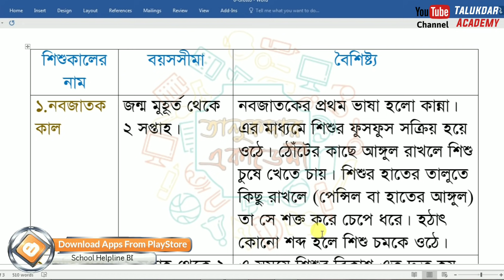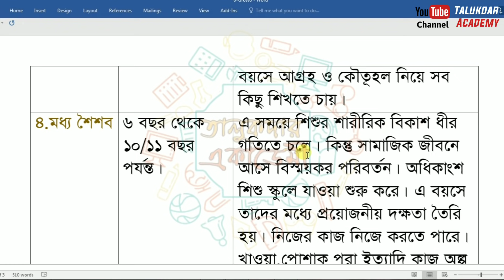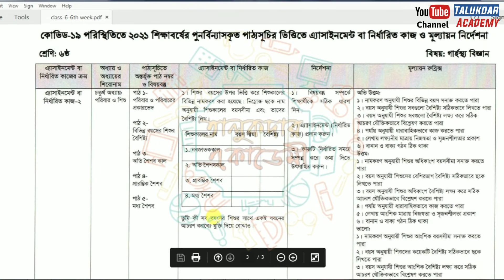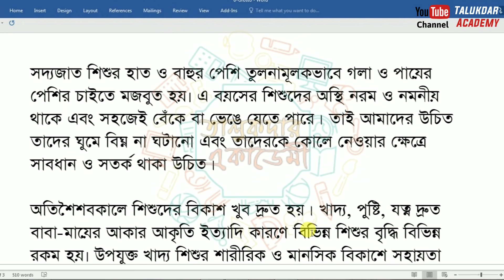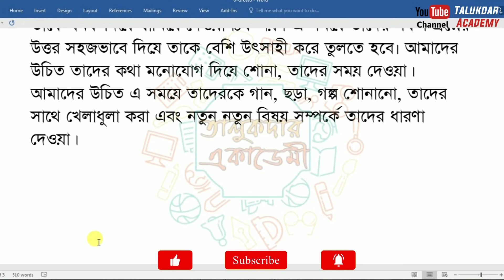Class 6 Home Science Assignment 2021 | ৬ষ্ঠ শ্রেনির গার্হস্থ্য বিজ্ঞান এসাইনমেন্ট | 6th Week grasto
Class 6 Home Science Assignment 2021 || ৬ষ্ঠ শ্রেনির গার্হস্থ্য বিজ্ঞান এসাইনমেন্ট ২০২১ || 6th Week Home Science Assignment Answer

Class 6 Assignment 2021 || Class 6 Assignment 6th week 2021 || ৬ষ্ঠ শ্রেণির এসাইনমেন্ট ৬ষ্ঠ সপ্তাহ ২০২১

২০২১ সালের এসাইনমেন্ট এর সকল ক্লাসের সকল বিষয়ের নমুনা উত্তরঃ

২০২১ সালের ষষ্ঠ শ্রেণির ৬ষ্ঠ সপ্তাহের নির্ধারিত কাজ প্রকাশ করা হয়েছে । এই সপ্তাহে ইংরেজী ও কৃষি শিক্ষা বা গার্হস্থ্য বিজ্ঞান এ দুটি বিষয়ের উপর এসাইনমেন্ট দেওয়া হয়েছে । নিচে প্রশ্ন ও উত্তর দেওয়া হল –

গার্হস্থ্য বিজ্ঞান এসাইনমেন্ট

১। শিশুর বয়সের উপর ভিত্তি করে শিশুকালের বিভিন্ন নামকরণ করা হয়েছে। নিম্নোক্ত ছকে নাম অনুযায়ী শিশুকালের বয়সসীমা এবং তাদের বৈশিষ্ট্য লিখ।

তুমি কী সব বয়সের শিশুর সাথে একই ধরনের আচরণ করবে? যুক্তি দিয়ে বােঝাও।

এসাইনমেন্ট
এসাইনমেন্ট ২০২১
৬ষ্ঠ শ্রেনির এসাইনমেন্ট
৬ষ্ঠ শ্রেনির এসাইনমেন্ট ২০২১
৬ষ্ঠ শ্রেনির এসাইনমেন্ট ৫ম সপ্তাহ
৬ষ্ঠ শ্রেনির এসাইনমেন্ট ৬ষ্ঠ সপ্তাহ
৬ষ্ঠ শ্রেনির এসাইনমেন্ট উত্তর
assignment solution for class 6
new assignment
assignment 2021
৬ষ্ঠ শ্রেনির কৃষি শিক্ষা এসাইনমেন্ট উত্তর
৬ষ্ঠ শ্রেনির ইংরেজি এসাইনমেন্ট উত্তর
৬ষ্ঠ শ্রেনির গণিত এসাইনমেন্ট উত্তর
৬ষ্ঠ শ্রেনির গার্হস্থ্যবিজ্ঞান এসাইনমেন্ট উত্তর
৬ষ্ঠ শ্রেনির বাংলাদেশ ও বিশ্বপরিচয় এসাইনমেন্ট উত্তর
৬ষ্ঠ শ্রেনির ইসলাম শিক্ষা এসাইনমেন্ট উত্তর
education
talukdar academy
english apps
high school
school assignment
৬ষ্ঠ শ্রেণির উত্তর
৪র্থ সপ্তাহের এসাইনমেন্ট উত্তর
৫ম সপ্তাহের এসাইনমেন্ট উত্তর
৬ষ্ঠ সপ্তাহের এসাইনমেন্ট উত্তর
assignment answer